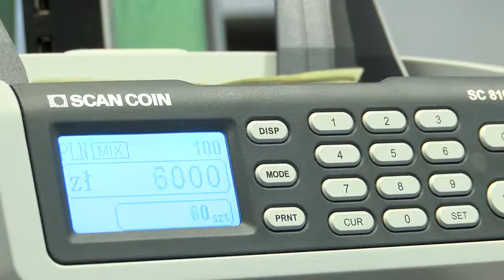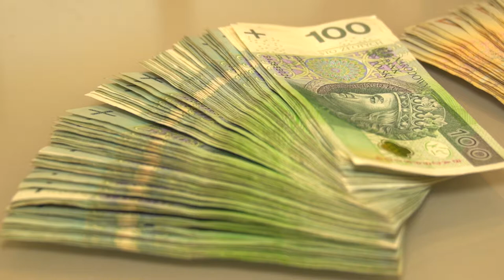A ty na co wydasz 5 mln zł?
5 mln złotych – za taką sumę można kupić dwa 150-metrowe apartamenty na warszawskim Mokotowie czy Żoliborzu, lub zdecydować się na średni standard nieruchomości i zostać szczęśliwym posiadaczem aż dziesięciu 60-metrowych mieszkań w stolicy. To tylko jeden z pomysłów na wykorzystanie odziedziczonych milionów. Jak wynika z najnowszego badania Deutsche Bank, to właśnie na rynek nieruchomości szczęśliwy posiadacz fortuny skierowałby swoje pierwsze kroki. Aż 28 proc. Polaków zainwestowałoby pieniądze w zakup mieszkania. Pod tym względem nasze preferencje nie zmieniły się niemal na przestrzeni ostatnich dwóch lat.

Źródło: Newsrm.tv